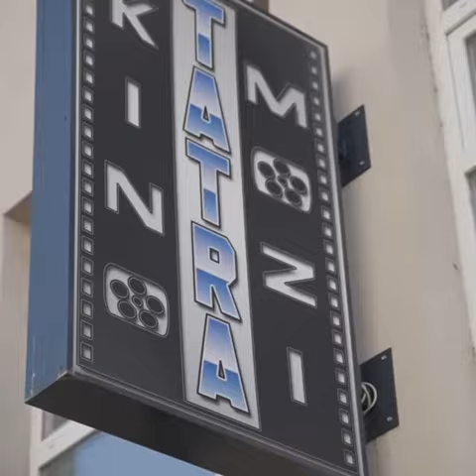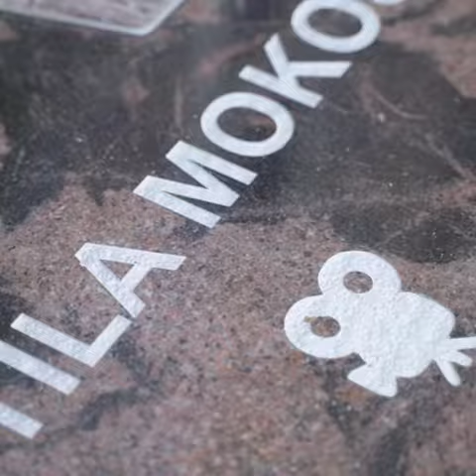Csillagot kapott Mokos Attila színművész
🌟Tegnap a Komáromi Napok nyitónapján újabb csillagot avattunk a Tatra mozi előtt.
🎭Mokos Attila színművész a Jókai Színház társulatának egykori vezeőtője, jelenlegi vezető színésze Ivan Reitman filmrendező és Kaszás Attila színművész mellett a harmadik Komáromhoz kötődő személy, akinek nevét emléktábla őrzi a hollywoodi ihletésű "Walk of Fame"-en.
🏅A zselízi származású színész idén Jászai Mari-díjban részesült és megkapta a Szlovák Filmakadémia "Nap a hálóban" nevű rangos díját is.
🙏Szívből gratulálok az elért eredményekhez!